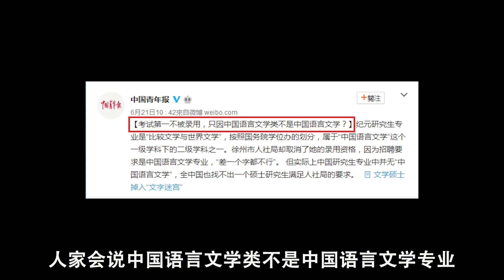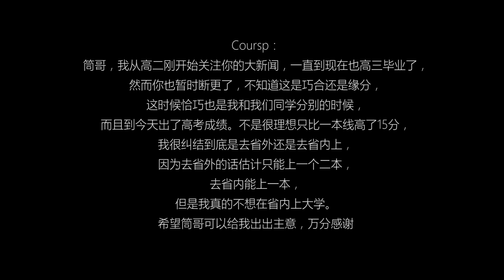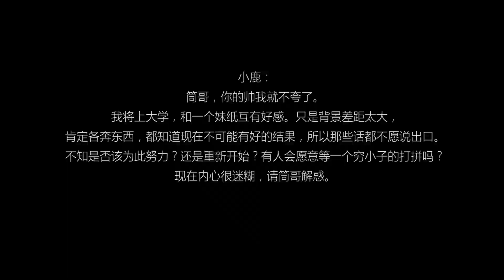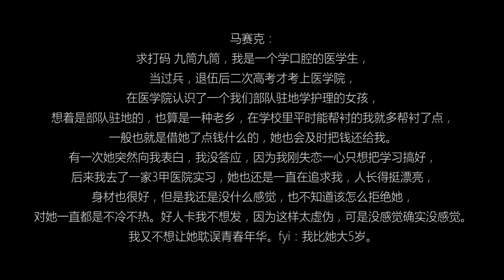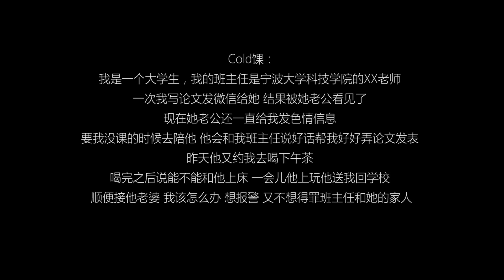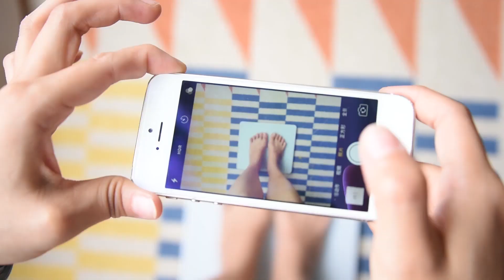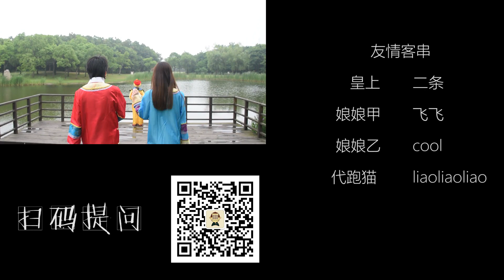【九筒空间站】空间站再添一名实力派演员liaoliaoliao